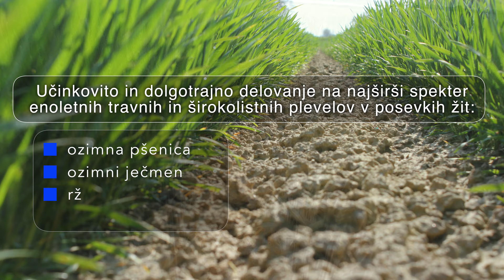Jesensko varstvo žita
Za nasvet o uporabi pokličite:
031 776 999 | 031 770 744 | 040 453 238 | 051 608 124
Boxer & LectorDelta ima zanesljivo delovanje na najširši spekter enoletnih travnih in širokolistnih plevelov. Najboljši učinek se doseže pri tretiranju v zgodnjih fazah razvoja plevela, med kalitvijo le-tega do razvojne faze, ko plevel razvije 2-3 liste.

Priporočen odmerek: BOXER 3 l/ha + LECTOR DELTA 75 ml/ha

Sledite nam na:
Opozorilo: Informacije so namenjene le za izobraževalne namene.